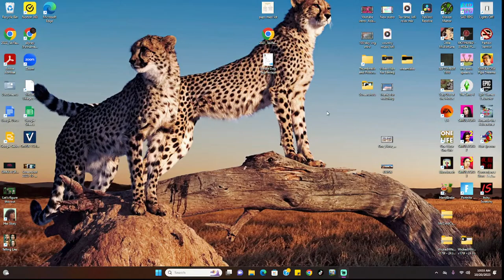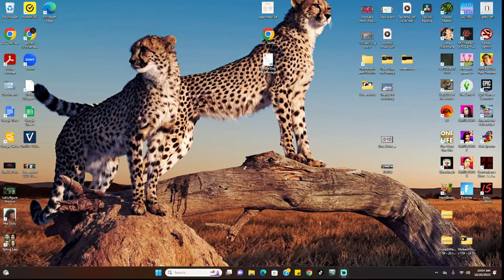Her Story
Her Story is the award winning video game from Sam Barlow, creator of Silent Hill: Shattered Memories and Aisle. A crime fiction game with non-linear storytelling, Her Story revolves around a police database full of live action video footage. It stars Viva Seifert, actress and one half of the band Joe Gideon and the Shark.